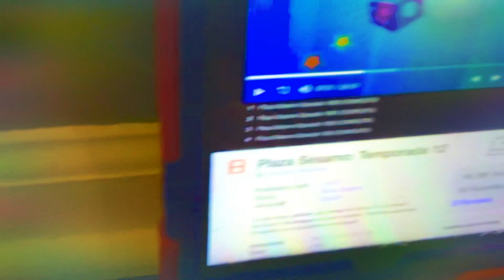Plaza Sesamo - Growing Numbers 15